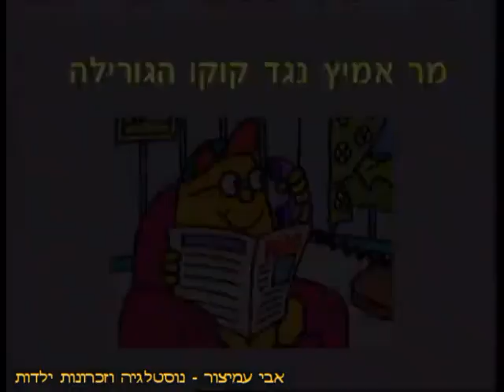אדון וגברת בשינוי אדרת - מר אמיץ נגד קוקו הגורילה - מסדרת המרים - דיבוב עברי - 2000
אדון וגברת בשינוי אדרת - מסדרת המרים - שם הפרק: מר אמיץ נגד קוקו הגורילה - שנת 2000
כל פרק בסדרה מתמקד בהרפתקאותיה ההומוריסטיות של דמות שונה בעלת תכונת אישיות דומיננטית
(מר מגושם, מר שמח, גברת שובבה, מר חמדן, מר גאוותן, וכו') המוצגת באופן מוגזם במטרה להעביר שיעור מוסרי פשוט.
בישראל הסדרה שודרה בשנות ה-90 של המאה ה-20 בדיבוב עברי בטלוויזיה החינוכית.

בברכה,
אבי עמיצור.